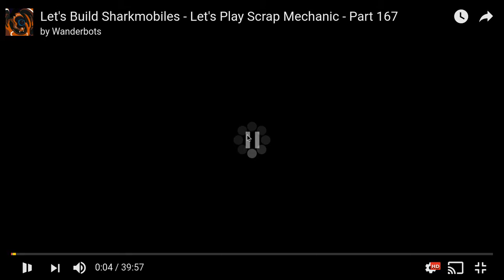wongle crap part 2